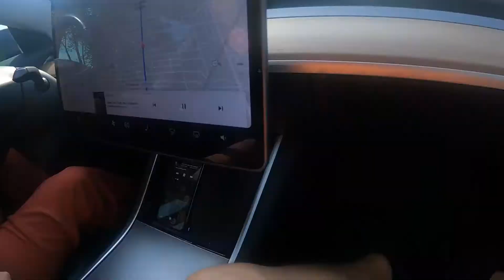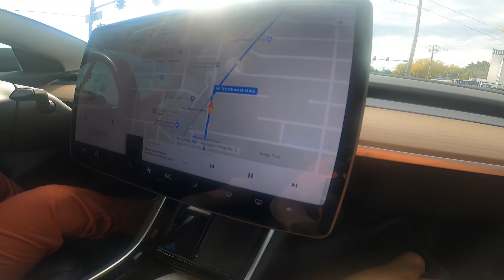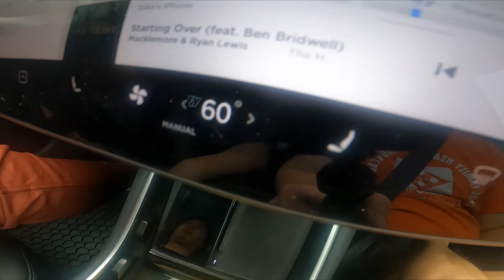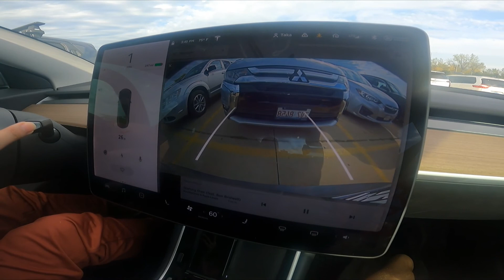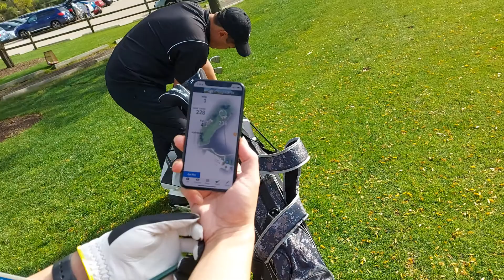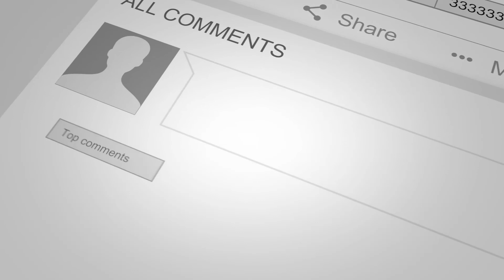Twin Lakes Golf... Model 3 Tesla